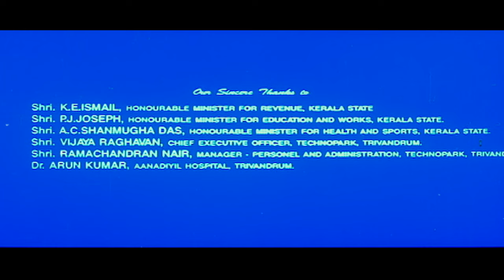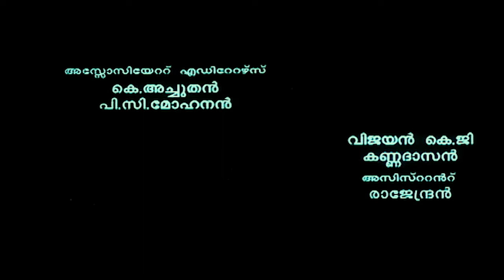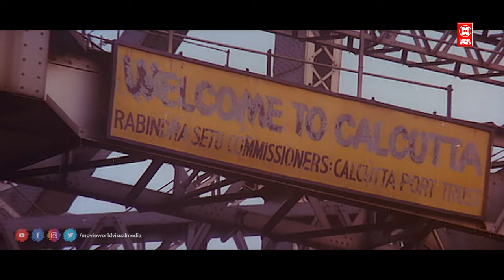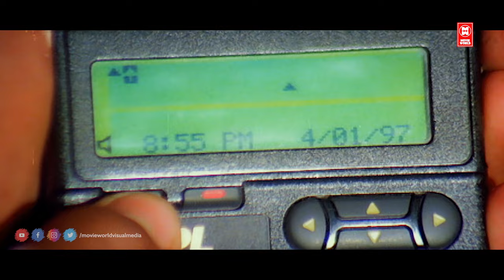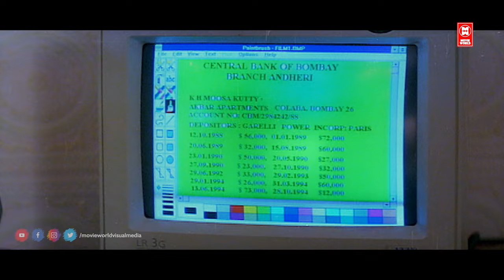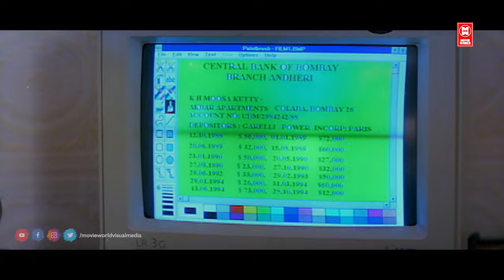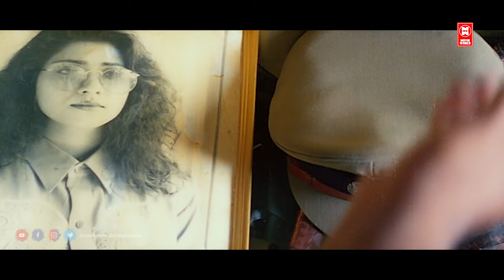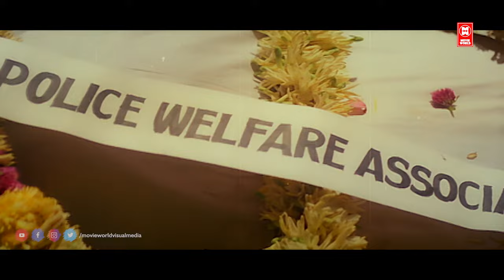Janathipathyam Malayalam Full Movie | Suresh Gopi | Malayalam Political Thriller Movies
Movie : Janathipathyam

Starring : Suresh Gopi , Vani Viswanath , Balachandra Menon , Urvashi , Maniyanpilla Raju , Sai Kumar  , Babu Namboothiri , Karamana Janardanan Nair , Bobby Kottarakkara , Rajan P Dev

|| ANTI-PIRACY WARNING ||

*COPYRIGHT PROTECTED*